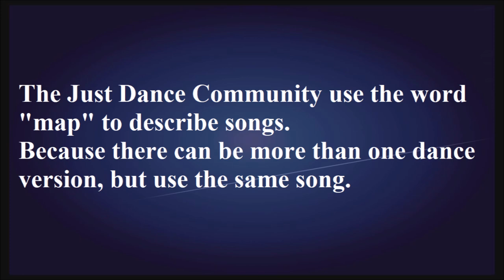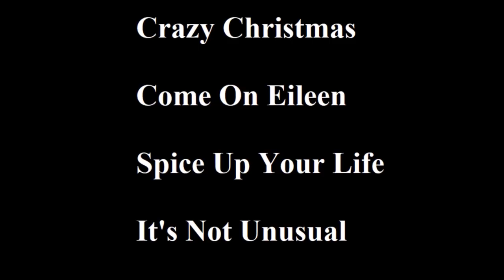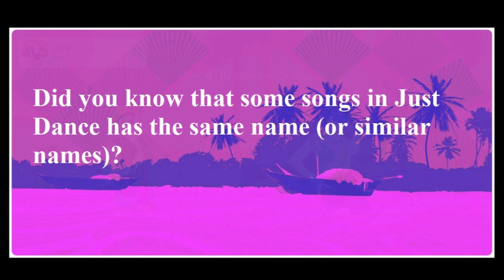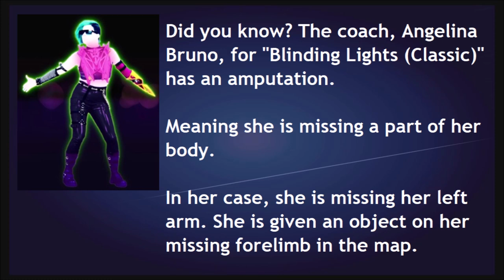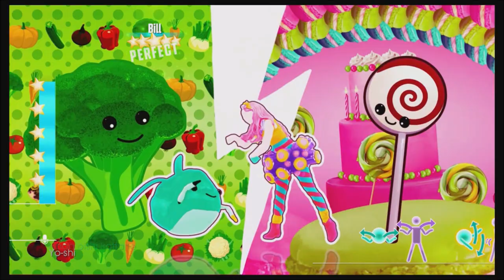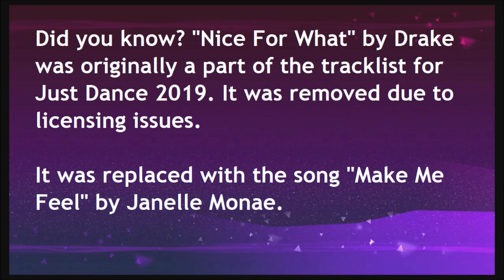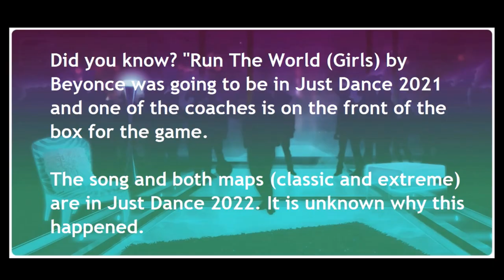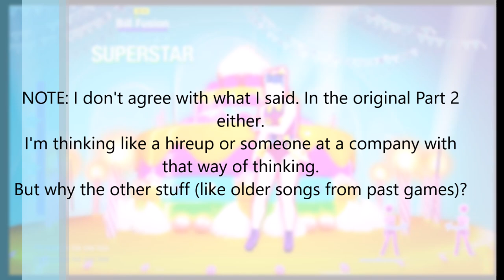Just Dance Games (Full Video With Time Stamps)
This video has both parts of my Just Dance Games videos with small new edits.
0:00 -  Intro
5:57 - Just Dance 1
8:17 - Just Dance 2 & Summer Party
11:41 - Just Dance 3 & Greatest Hits
15:08 - Just Dance 4 & 2014
19:33 - Just Dance 2015 & 2016
24:06 - Just Dance 2017 & 2018
28:13 - Just Dance 2019 & 2020
31:45 - Just Dance 2021 & 2022
35:14 - Different Systems & Options
36:39 - My Problem With The Series
38:07 - Just Dance Unlimited
40:58 - Ending